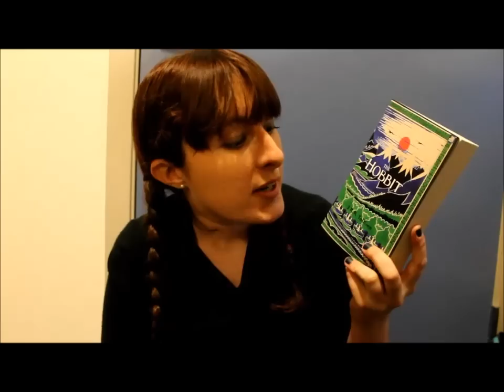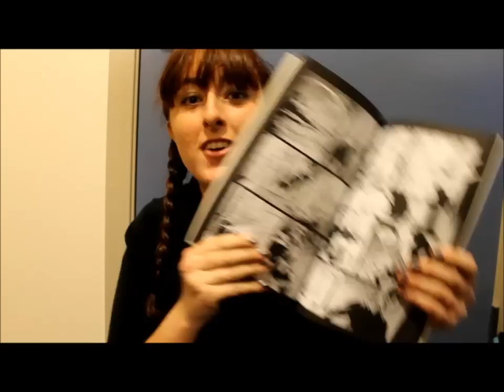Singing and Books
Liz ventures into the real world to sing in order to fulfill her punishment. In other news, the whole town of Victoria has asked her to stop singing. Also, Liz accidentally buys some awesome used books.